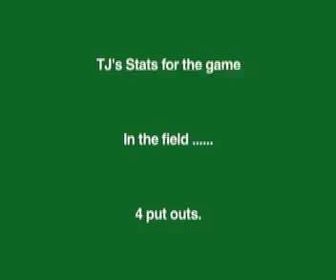Tj's Great Ball Game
Devil Rays play the Angels